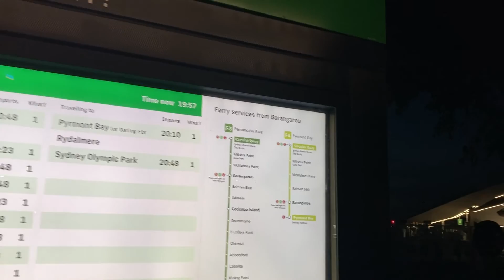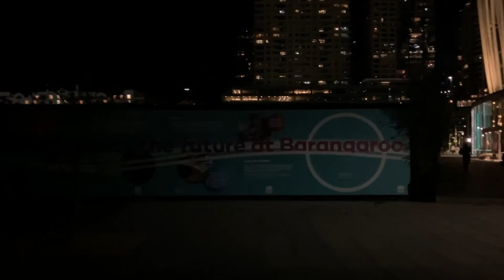Barangaroo Walking Tour @ night